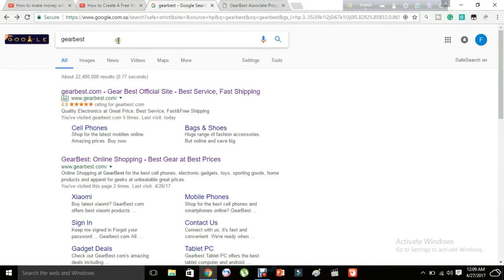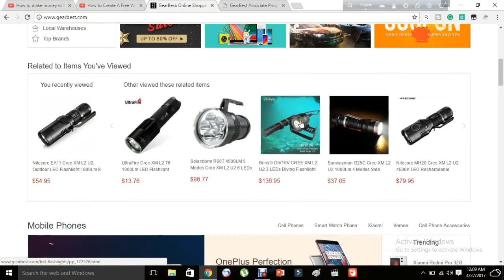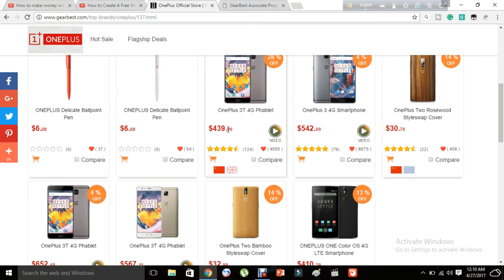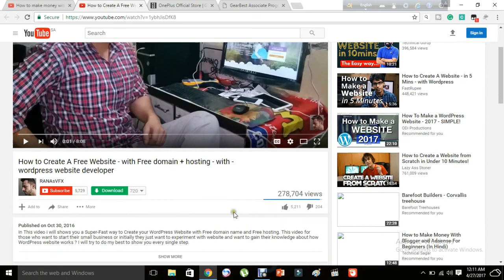How to earning money with gearbest affiliate program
Note: If u want to buy cheap but best product then like this page, choose and buy your favorite one.